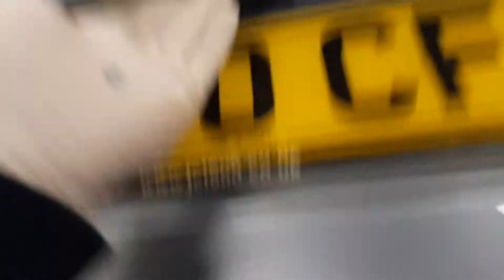2010 60 Volkswagen Golf Plus 1.6 TDI SE 5dr